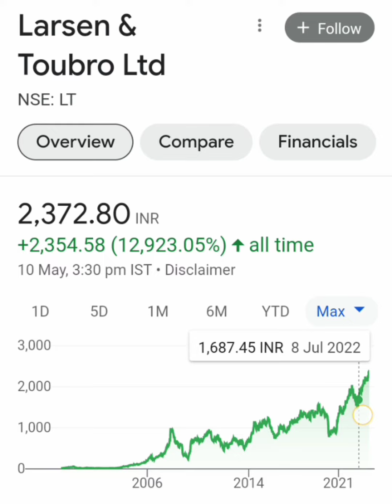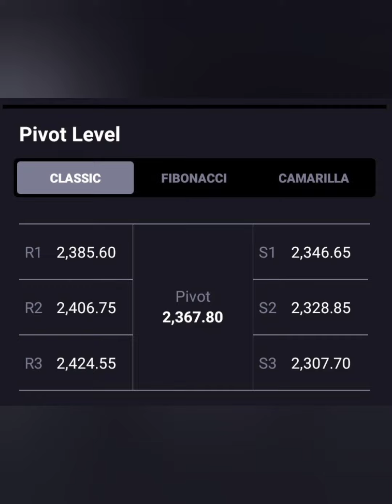LARSEN & TURBO SHARE🔥आज लग गया 1% का LC🔥आगे क्या करे💯 BUY HOLD SELL📉